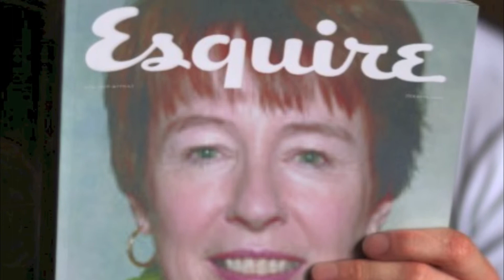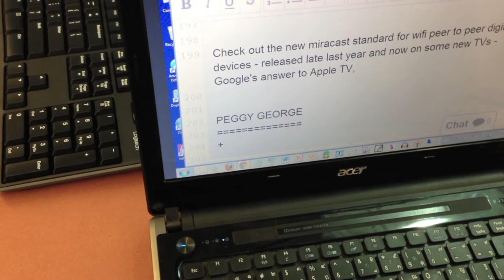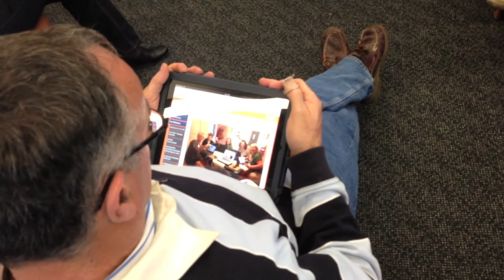ICT/CPD at Faith Lutheran College, Australia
A record of some of the activities during a one day ICT/CPD event at Faith Lutheran College in Australia 2 July 2013 ... with Shamblesguru (Chris Smith)

The two main items in the video include the Skyping in of two outside educators to share their experiences ... Peggy (USA) and Anne (Australia) ... if you want to know more about 'Skype in the Classroom'

Another theme during the day was 'Sharing Digital Media' ... the visuals can be seen

The full visuals for the whole day can be seen

It was a fun and informative day ... the room was packed with talented and motivated staff ... I thoroughly enjoyed being part of the experience ... and the best news is ... the final outcome will probably have an effect on the students own learning.

p.s. also appreciative of the gift of a bottle of wine made by the students ... after all ... we were in the middle of Australia's most famous vineyards.

The event was organised, in Australia, by Sybasigns ... please feel free to contact them directly if you are looking for resources and support for your own school teacher continuing professional development.